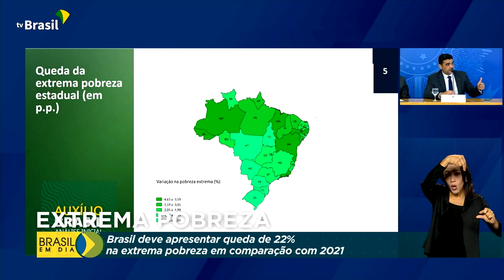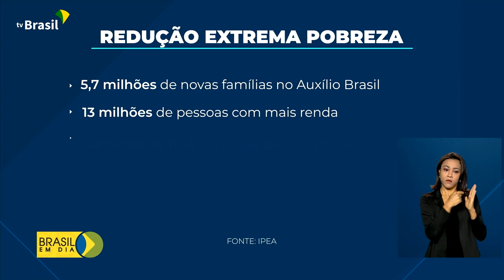Cidadania | Projeção de queda da extrema pobreza no BrasilTexto:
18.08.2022 - Um estudo do Instituto de Pesquisa Econômica Aplicada projeta redução da extrema pobreza no Brasil neste ano. A tendência, segundo o IPEA, é contrária da prevista para o mundo e é resultado das políticas de distribuição de renda do país.